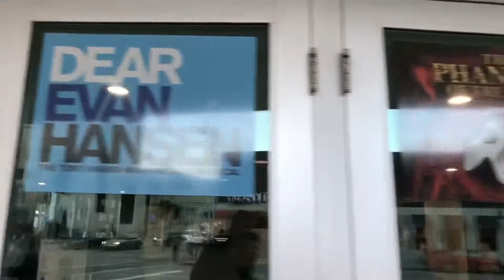Rock of Ages